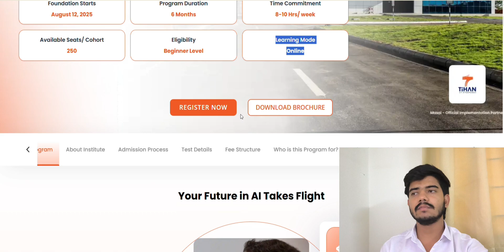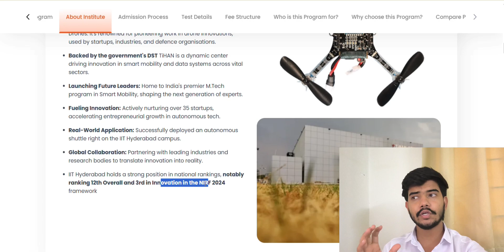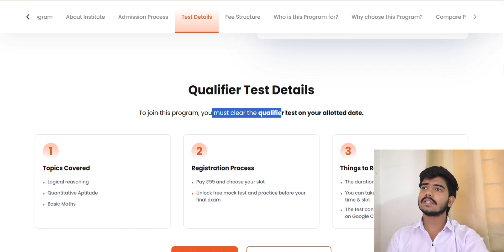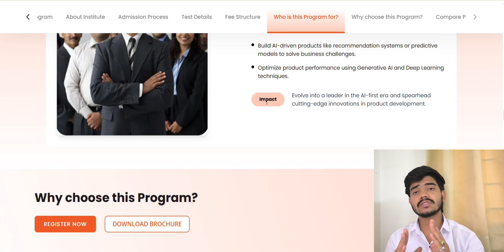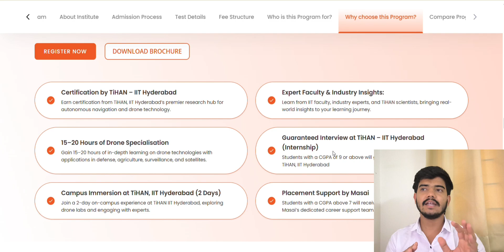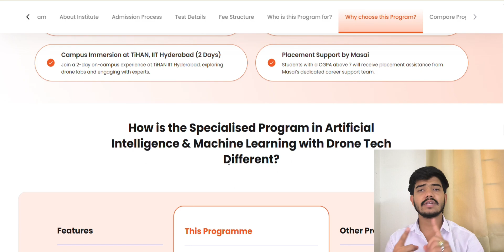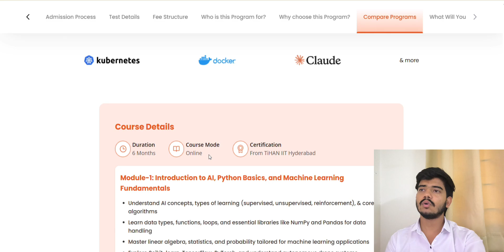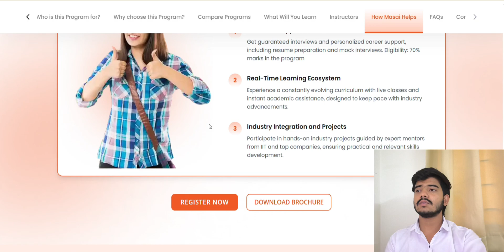Inside Masai x TiHAN IIT Hyderabad AI-ML Program | In-Depth Review 2025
Thinking about a career in Artificial Intelligence and Machine Learning? Here’s an
honest review of the Masai x TiHAN IIT Hyderabad AI-ML Program, one of the most
comprehensive, industry-aligned AI & ML courses available in India today.

This program is offered in collaboration with TiHAN IIT Hyderabad and Masai
School, and is designed for aspiring AI/ML professionals who want to build hands-on
experience in autonomous systems, deep learning, computer vision, and data science.

In this video, I break down the course structure, who it’s best for, what you’ll learn, and
how it’s different from other AI ML programs. Whether you’re a fresher or a working
professional, this review will help you decide if this course is the right fit for you.

🔍 Topics covered in the course:

● Real-world AI Projects
● Industry mentorship and placement support

ai ml course review, masai school ai ml, tihan iit hyderabad course, masai school tihan iit, ai
ml certification india, artificial intelligence course india, machine learning course review, ai ml
career path, best ai ml course 2025, iit hyderabad masai school, tihan ai ml program, ai ml
full course, ai course with placement, deep learning course india, masai school review